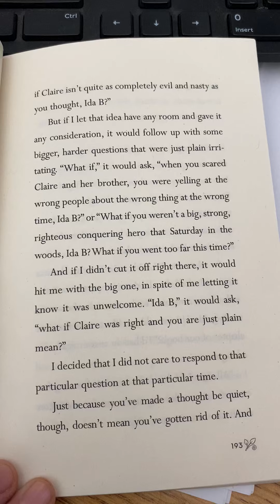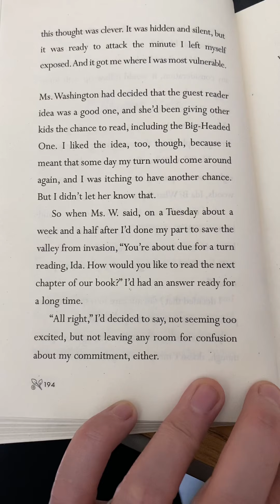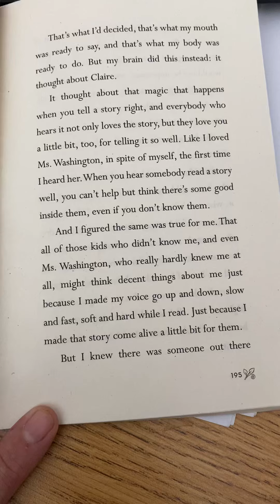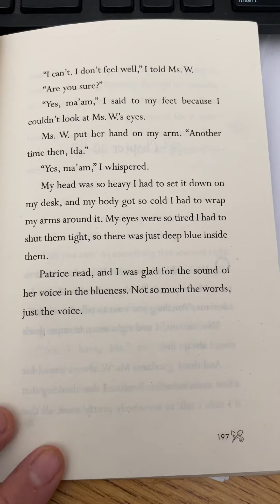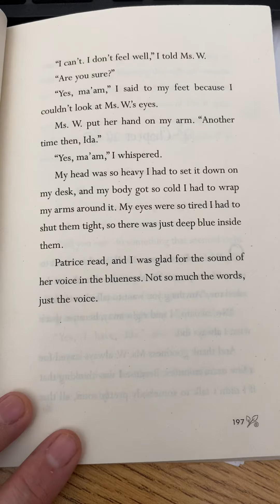Ida B. Ch. 25